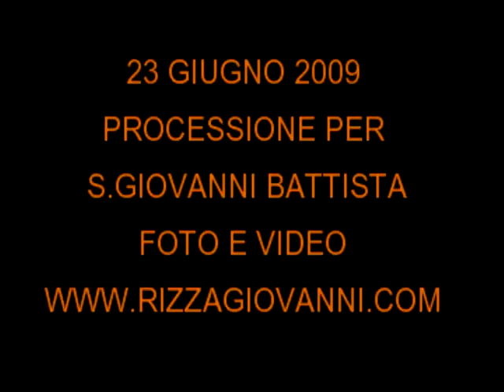ProcessioneAcItrezza23/06/09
PROCESSIONE PER LE VIE DI  ACI TREZZA PER LA FESTA DI S.GIOVANNI BATTISTA  23/06/09